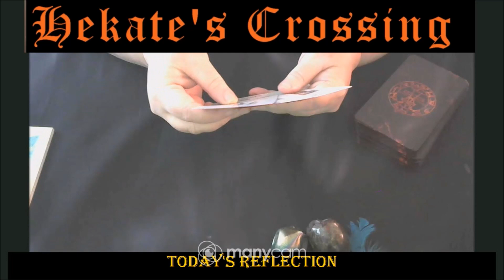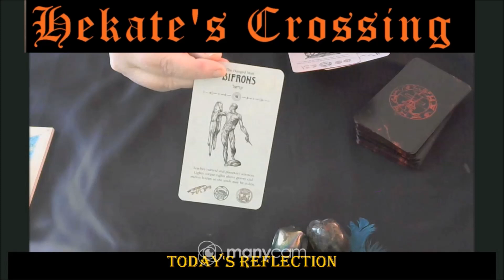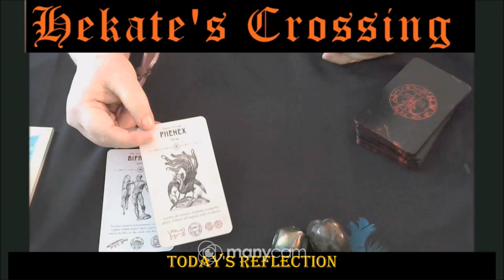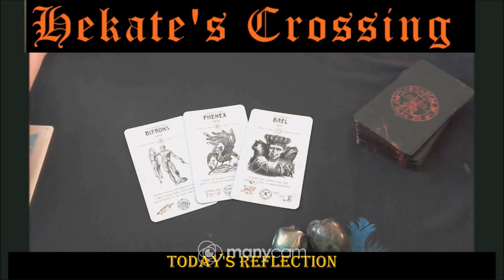Today's Reflection Occult Tarot